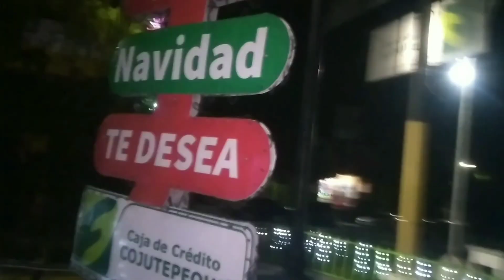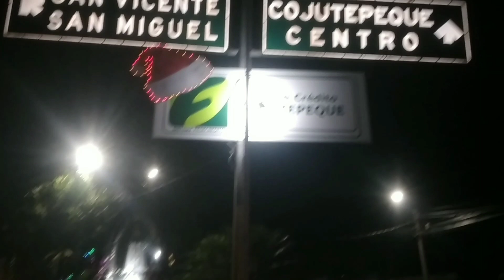Decoracion Navideña 🎄 en Cojutepeque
Te mostramos las diferentes decoraciones Navideñas que a hecho Cojutepeque.
Espero que apoyen siempre al canal
y les deseo desde ya una Feliz Navidad y prospero Año Nuevo.